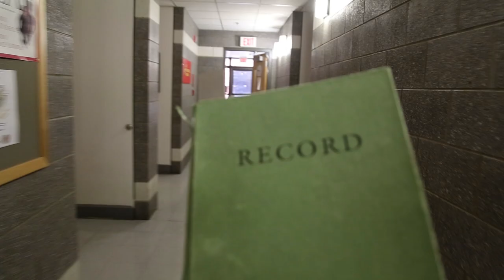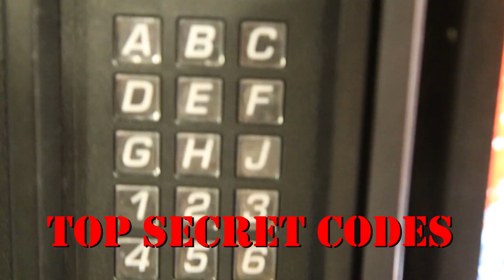Barrack Duty Explained!! USMC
Barracks duty sucks, but it's necessary. (I would know, I've had duty on Christmas, Thanksgiving, and Easter!!)

Side note: Typically you wear your cover. I removed my cover only for the 6 minutes of filming!:)